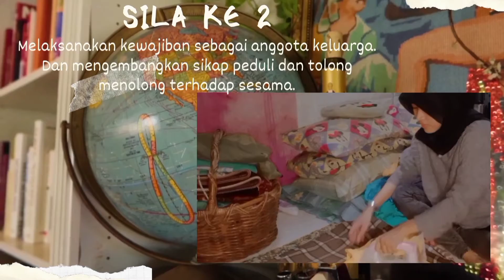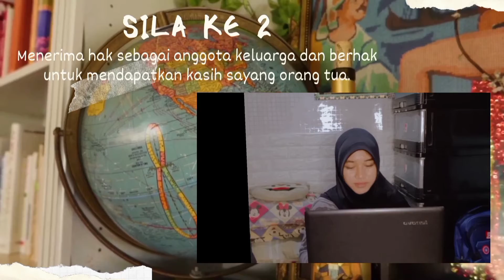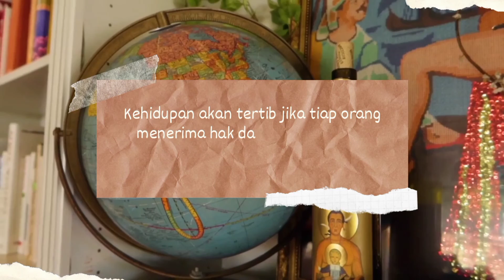IMPLEMENTASI HAK DAN KEWAJIBAN DALAM PANCASILA || KELOMPOK 3 || TUGAS PKN